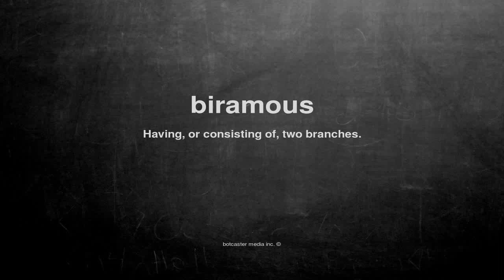What does biramous mean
What does biramous mean in English?